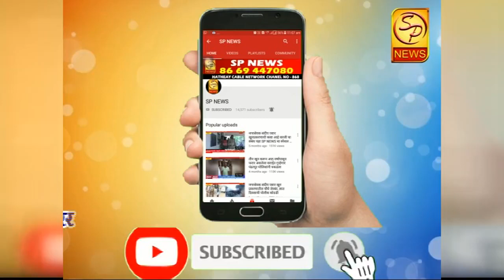संजयमामा शिंदेंनी भाजपशी गद्दारी केली चंद्रकांतदादा पाटील यांची सांगोल्यामध्ये टीका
बातमी आवडल्यास शेअर करा chandrkandada patil